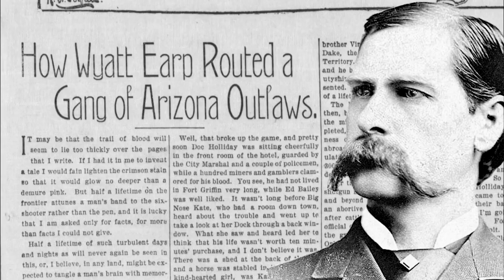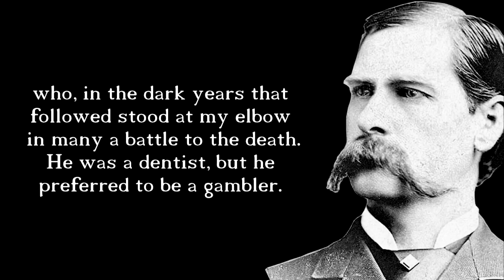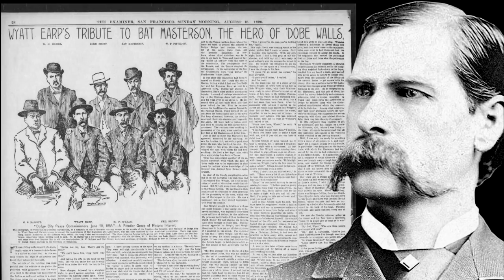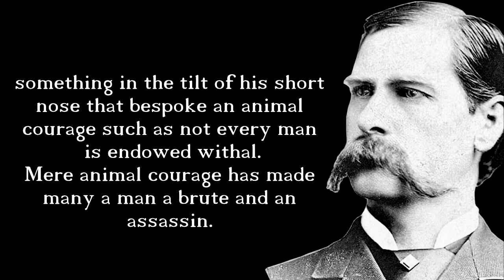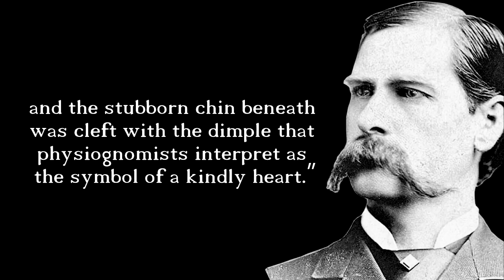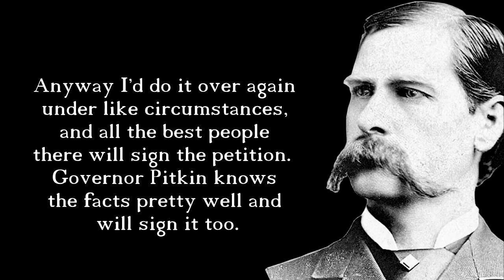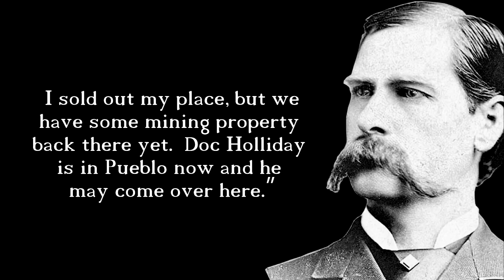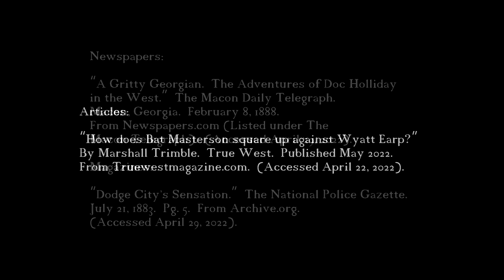Quotes From Wyatt Earp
Before the movies, and before "Wyatt Earp, Frontier Marshal" was published-people learned about Wyatt Earp in the newspaper and in magazines.  In this video we go through 3 quotes from Wyatt Earp from newspaper interviews.  Hear Wyatt's printed words in this dramatic reading-learn what he thought of Doc Holliday and Bat Masterson, and what his plans were after the "Earp Vendetta Ride" in Arizona.